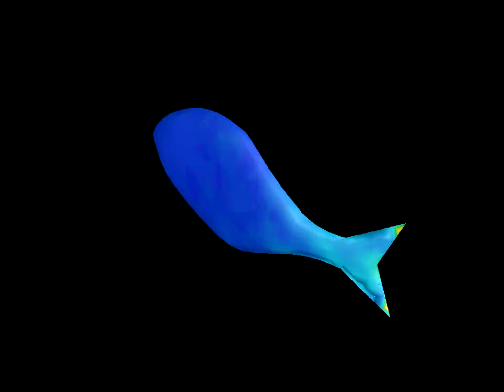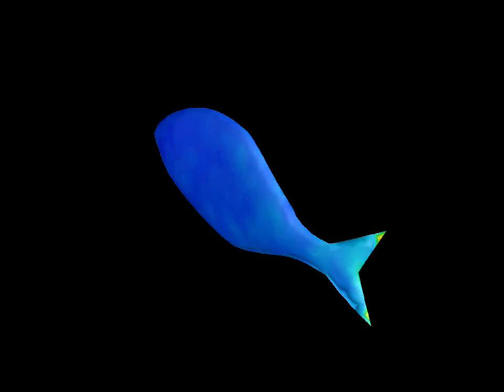Countor of friction coefficient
frection coefficent of velocity use Fluent 6.23 dynamic mesh, fish steadily swimming .
time step = 0.0001
remesh and spring
DEFINE_GRID_MOTION(fish3D,d,dt,time,dtime)
NODE_POS_UPDATED(v);
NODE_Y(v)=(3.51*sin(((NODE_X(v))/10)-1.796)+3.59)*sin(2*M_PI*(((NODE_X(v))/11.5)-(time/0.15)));